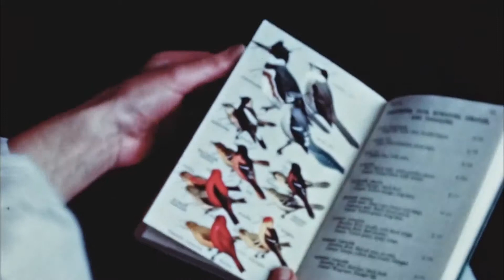JAM4 EP SHOWCASE VIDEO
All original music from the 2019 QUB JAM4 Students